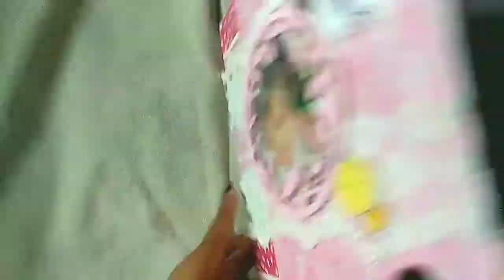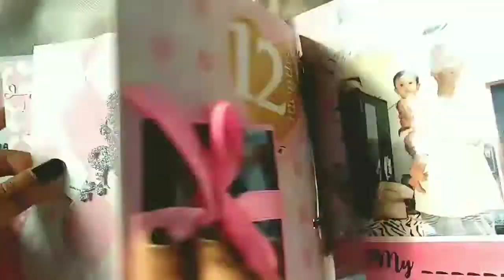BABY RECORD BOOK | BABY FIRST YEAR ALBUM | best way to record the beautiful memories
Hi everyone,
Here's the cutest baby record book ! Full of memories and dates of the special moments of your baby

Happy Crafting ,
Warm regards,
Splendid Crafts.